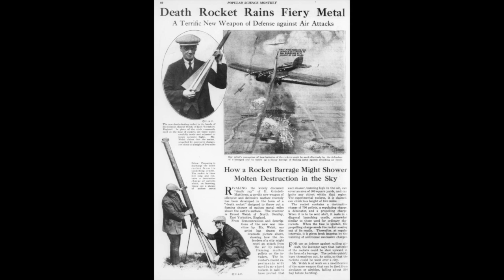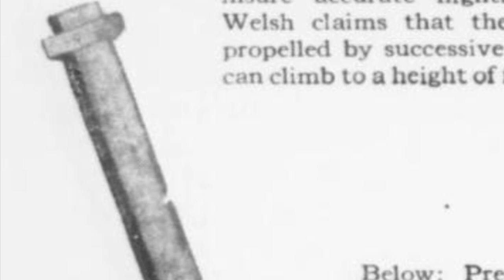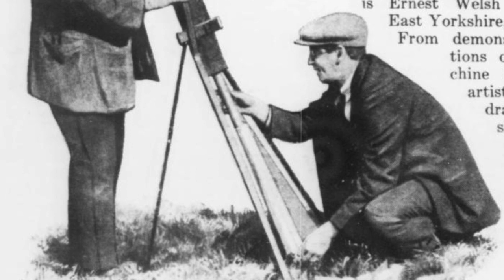An Amazing New Rocket In 1924